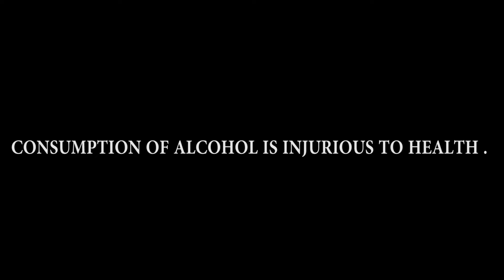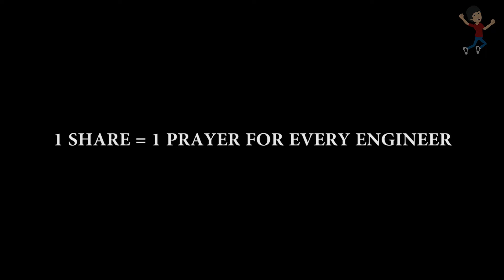DASTAAN-E-ENGINEERING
What engineering students go through

1 like = 1 hug to every engineer
1 comment = 1 love for every engineer
1 share = 1 whiskey for every engineer

Water Mark credits:
Ashriya Singh